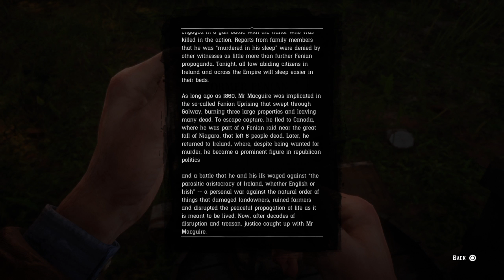Interesting historical reference